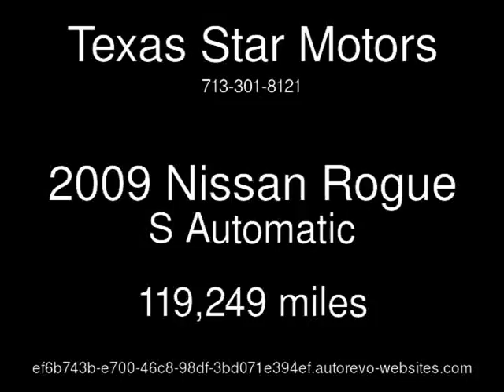2009 Nissan Rogue S Used Cars - Houston,TX - 2017-05-16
See more details about this used car This 2009 Nissan Rogue S with 119,249 miles is for sale at Texas Star Motors.